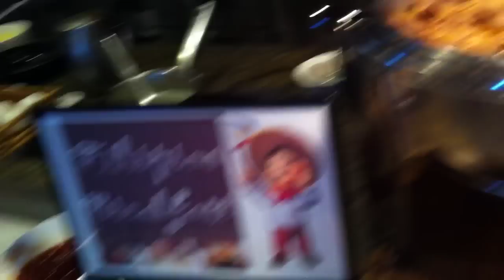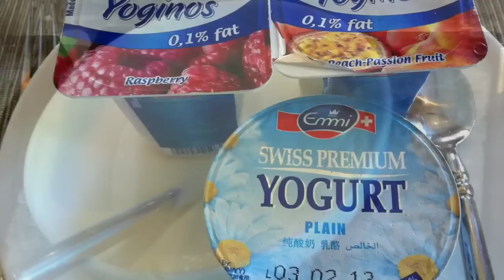Shangri-La Boracay Resort and Spa Vintana Buffet Breakfast by HourPhilippines.com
Shangri-La Boracay Resort and Spa Vintana Buffet Breakfast.  Vintana is the all day dining buffet restaurant of Shangri-La Boracay with an open theater kitchen.  Vintana offers the best breakfast buffet spread on Boracay Island.  An excellent way to start your day with an array of freshly juiced fruits.  They have an international selection of food stations such as Filipino, Korean, Japanese, Thai, Chinese and Western.  Go healthy with smoked salmon salad with romaine lettuce and cheese.  From hot entrees we liked their bacon, fresh corned beef and bulalo soup.  Save space for yogurt and fresh fruits.

Shangri-La Boracay Resort and Spa
Barangay Yapak, Boracay Island, Malay Aklan, 5608 Aklan